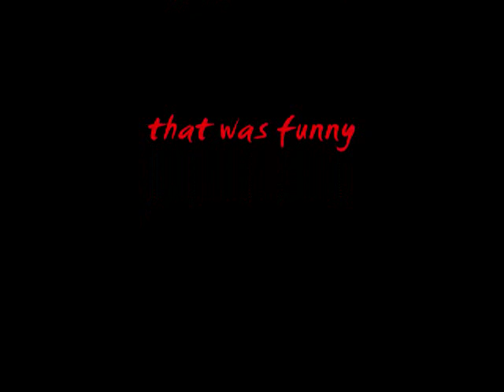vorox kills tanma